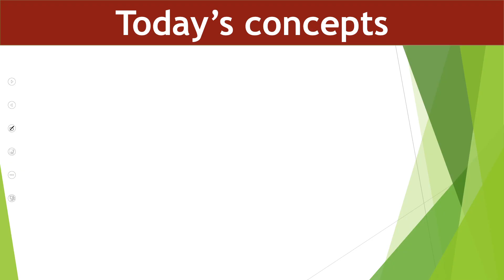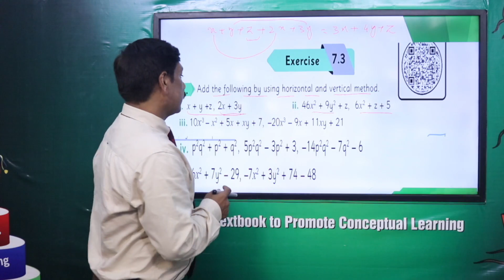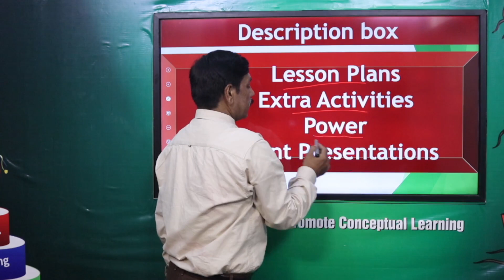Math Grade 7 Unit 7 exc 7.3 || SNC 2020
1. PowerPoint Presentation